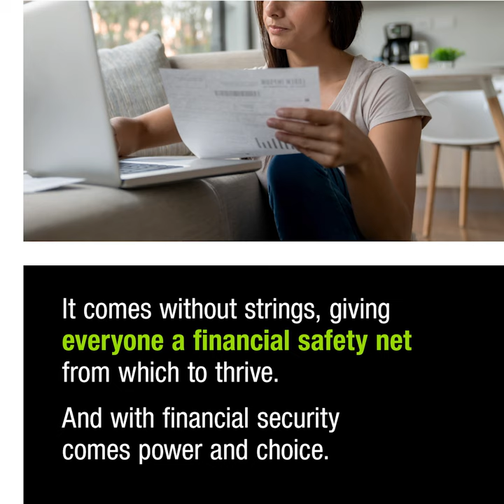✊ A Universal Basic Income hands power back to workers. Here's how.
How would a Universal Basic Income give power back to workers? Let's explore.

The pandemic has shown us that our current system isn't working. It's time to build something better. Is a UBI the solution we've all been waiting for? Should survival be dependent on income?

COMMENT: do you back UBI?

▬ About the Green Party ▬▬▬▬▬▬▬▬▬

The Green Party are building a Green Future.

The pandemic has shown us more than ever what we really value - our health, the people we love, our communities.

Our vision for a Green Recovery is about putting people and the planet at the heart of decision making - building a future that is Green and equal.

The GreenRecovery will address the climate and ecological emergency with bold, decisive action from government, business and communities. With that will come more security and more choice in our day to day lives.

WHEN GREENS VOTE, GREENS WIN.

Voters elected a record number of Green Councillors 2019 and then again in 2021. Since then, they’ve been working hard in communities up and down the country to make change happen in a way that has real impact for residents’ lives day to day.

With your support, this can continue with even more people having the chance to be represented by a party that puts community front and centre, invests in the services you value and makes people and planet the top priorities - always.

▬ Take Action  ▬▬▬▬▬▬▬▬▬▬▬▬▬

▬ Social Media ▬▬▬▬▬▬▬▬▬▬▬▬▬

💷 Why UBI - a Q&A with the makers of The Cost of Living and the co-founder of UBI Lab Wales

▬ Imprint ▬▬▬▬▬▬▬▬▬▬▬▬▬▬▬